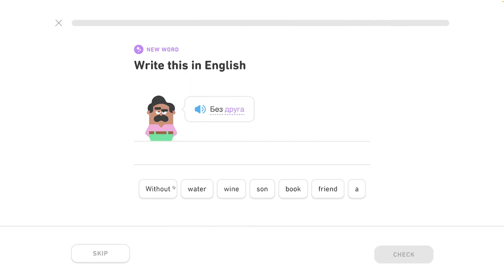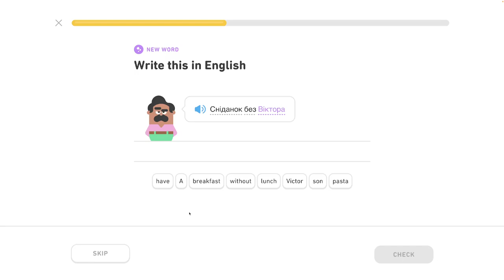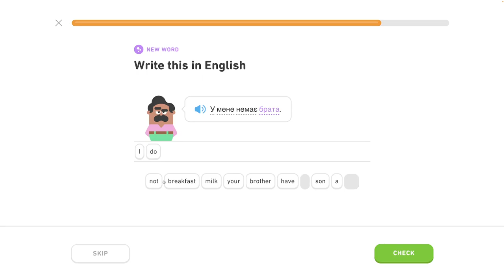🇺🇦 Celok 7 - Rozhovor o jedle 4/5 - Inštrumentál, rozhovor o jedle - Ukrajinsky s Yetim